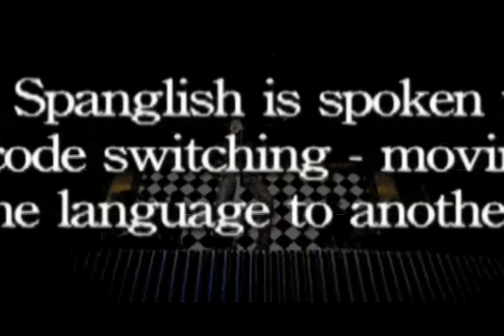SPANGLISH is the new ADLINGO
Spanglish, code-switching between English and Spanish, is what marketers are using to sell everything from the war in Iraq to Burger King's fusion food, "Chicken Fries".